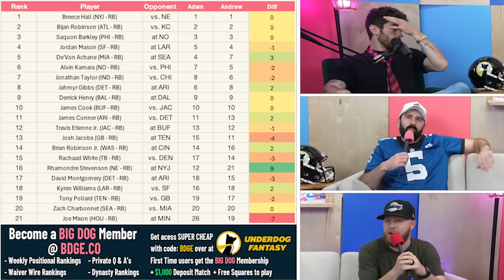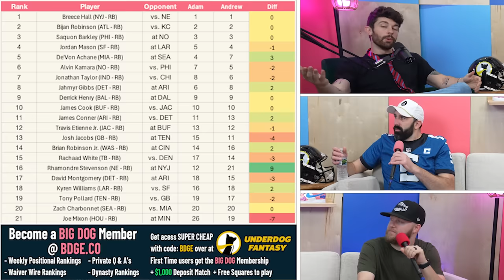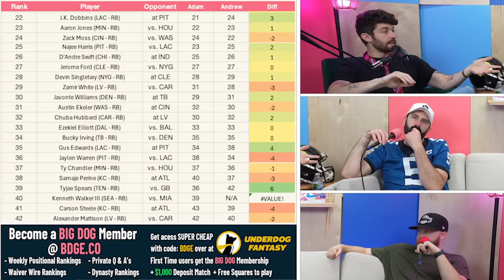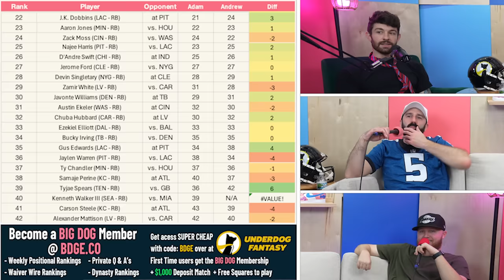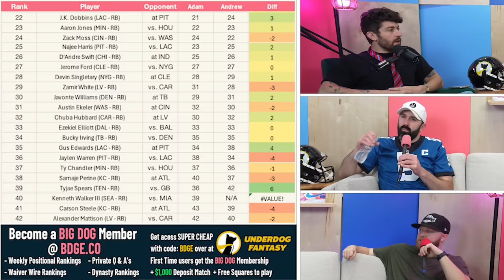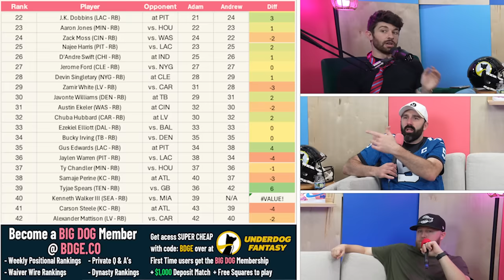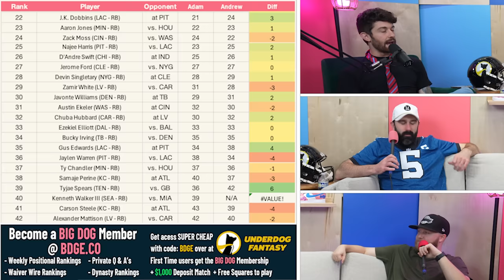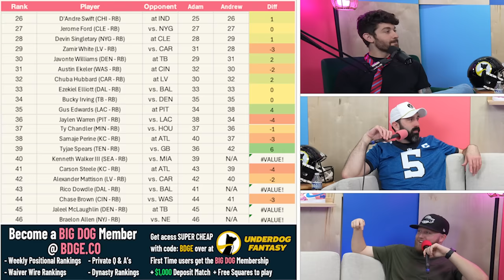Week 3 Running Back Rankings for Fantasy Football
stamps
0:00 - its rude to skip intros
2:20 - rhamondre stevenson
5:35 - Joe mixon
7:55 - kyren williams
10:19 - jk dobbins
13:00 -d’andre swift
16:54 - zamir white
18:41 - jaylen warren
24:04 - chiefs rbs
32:50 - deep cut rbs